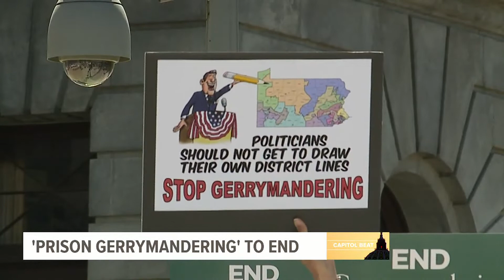'Prison Gerrymandering' to end with next State House, Senate district lines. How will the population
A 3-2 vote by the committee tasked with redrawing Pennsylvania's State House and Senate district maps will lead to a population shift of nearly 37,000 people across the commonwealth.

Mark Nordenberg, chairman of the five-person Legislative Redistricting Committee, sided with the panel's two Democratic leaders to end the practice known as Prison Gerrymandering: State inmates will no longer be represented by the district their prison is located in, but instead the district where they last resided